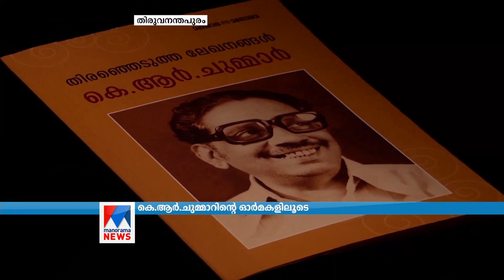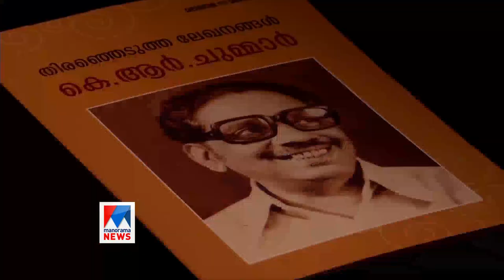കെ.ആർ.ചുമ്മാറിന്റെ ആ കസേര ഇപ്പോഴും ഒഴിഞ്ഞുതന്നെ: മുഖ്യമന്ത്രി | K.R. Chummar |Journalist|Politician